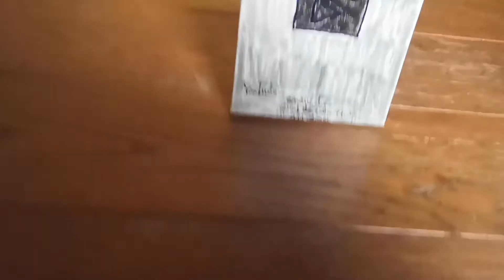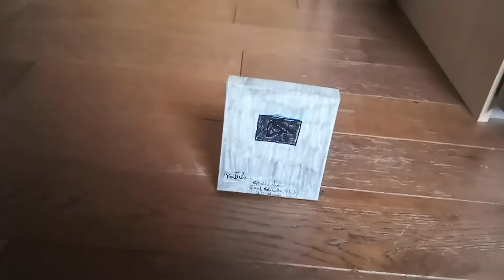Je fête les 20 abonnés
Nom de mon intagram: lohan463dentdesabre463
Nom du discord du serveur: Pala-exp